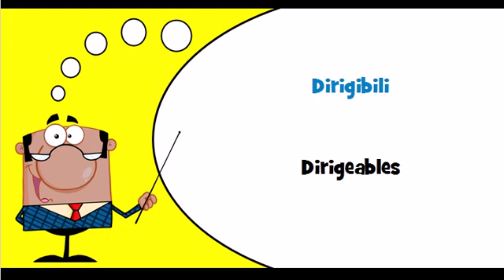Vocabulaire italien Thème = Mongolfiere e dirigibili ed altri velivoli senza motore